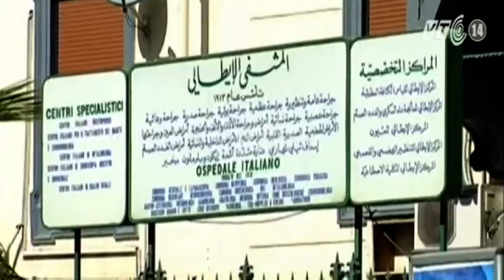VTC14_Liên Hợp Quốc tuyên bố viện trợ nhân đạo cho Syria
Ngày 2/10, Hội đồng Bảo an Liên Hợp Quốc đã kêu gọi các bên tạm ngừng bắn, đồng thời kêu gọi Chính phủ Syria tạo thuận lợi để các tổ chức cứu trợ nhân đạo triển khai hoạt động tại nước này.